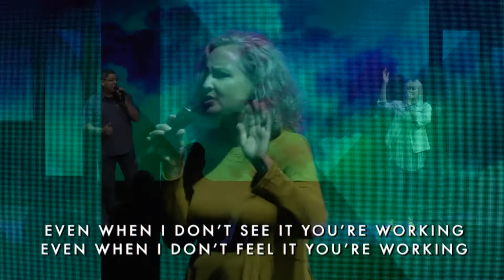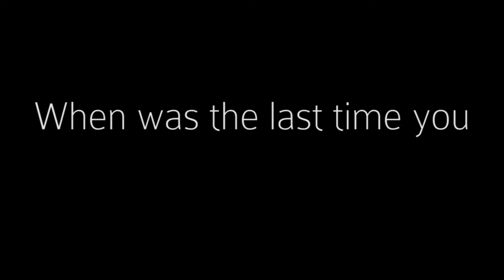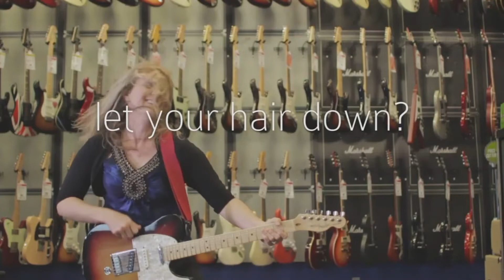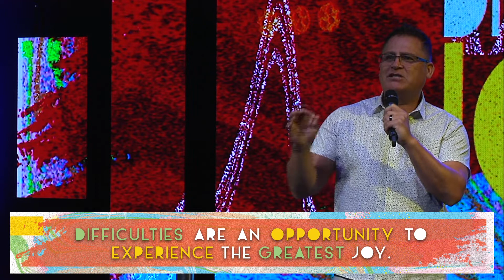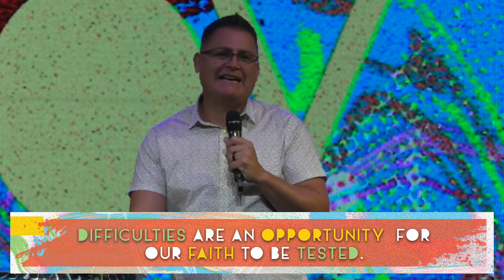Welcome to Bridge Church Live - We're so glad you're here! 8/16/20